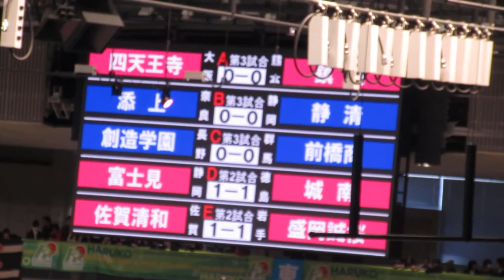四天王寺高校女子バレーボール部、試合直前練習（アタック・サーブ）／春高バレー2018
『第70回全日本バレーボール高等学校選手権大会』
場所：東京体育館